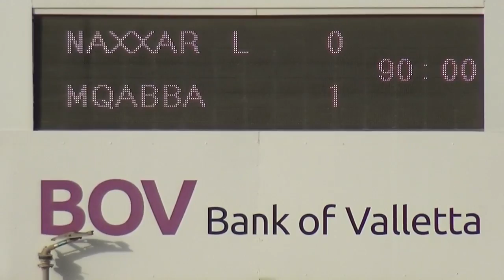Naxxar vs Mqabba Second half